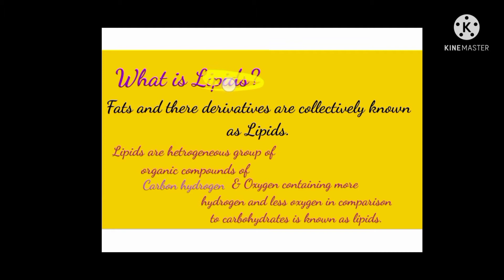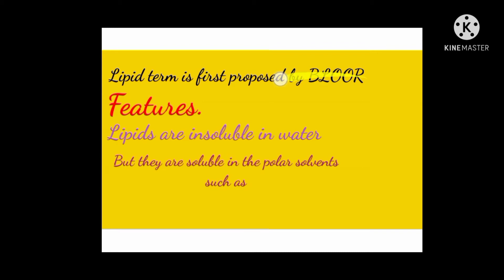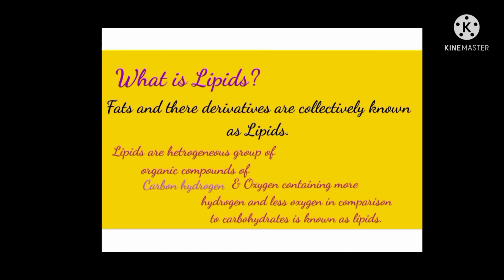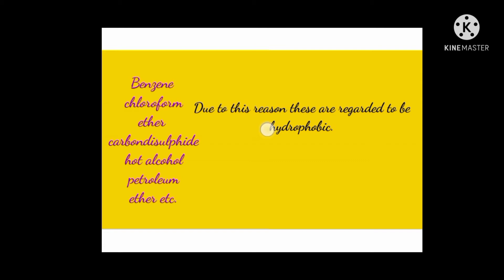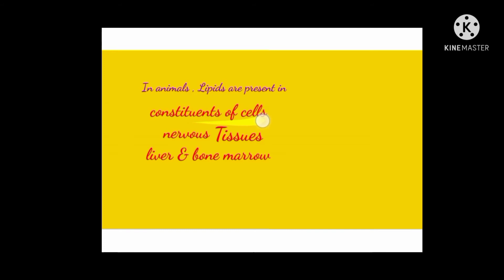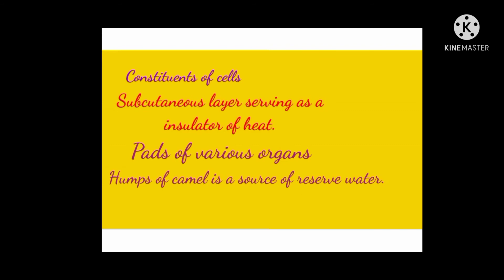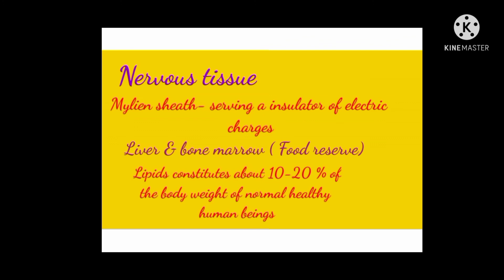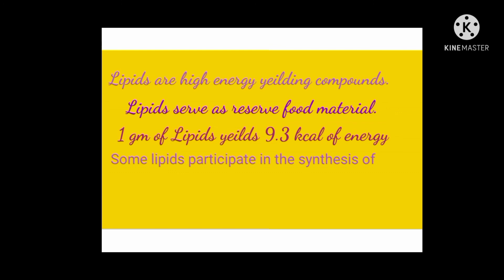LIPIDS | ZOOLOGY|BSC PLANET